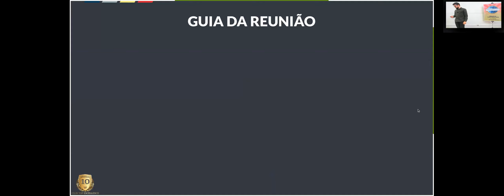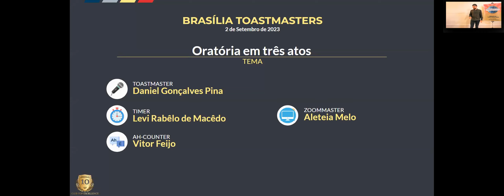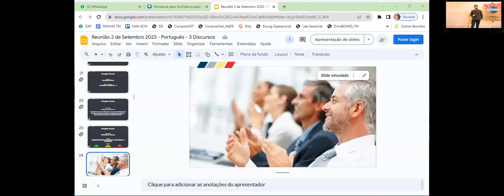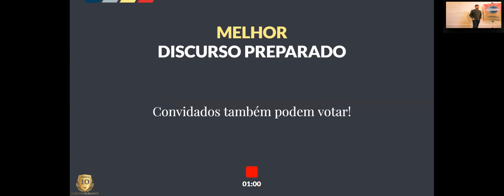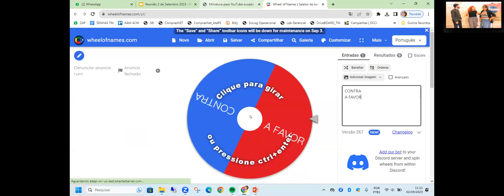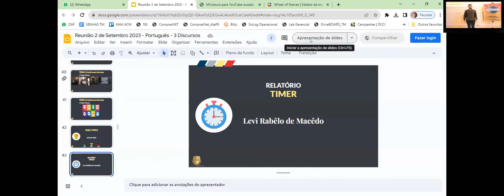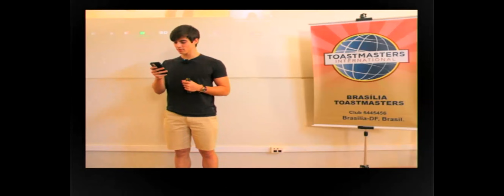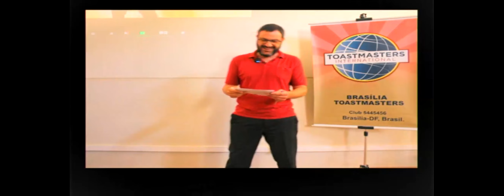Reunião Brasília Toastmasters - 02 Setembro 2023